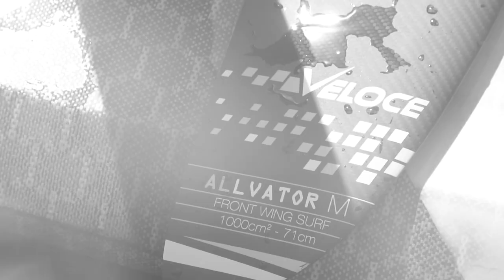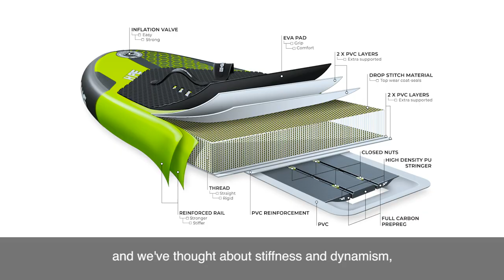WING: THE HIPE IS ONLINE!!!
The Hipe is a revolution in the foil approach.

This revolution is not just about inflatable qualities, but to the unequalled performances that the Hipe delivers. It will be almost impossible for you to find a significant difference with a rigid board. Its patented concept is so efficient.

 Advantages are numerous:

- Ease of use, on land but also in the water.
- Transport of course.
- Solidity because the inflatable is not sensitive to shocks.
- Safety if you damage your board.
- Performances of a rigid board.

The Hipe is the result of a very big development, combining the best of high-end composite and inflatable.

Shaper: Patrice Guénolé and his new GONG SUP inflatable Hipe.

La Hipe est une révolution dans l’approche du foil.

Cette révolution ne tient pas qu’aux qualités du gonflable, mais aux performances inégalées que nous lui donnons. Il vous sera presque impossible de la prendre en défaut face à une rigide tant son concept est efficace.

Les avantages sont nombreux :

- Facilité d’usage, à terre mais aussi dans l’eau.
- Transport bien évidemment.
- Solidité car le gonflable ne craint pas les chocs.
- Sécurité si vous heurtez votre planche.
- Les performances d’une rigide.

La Hipe est le fruit d’un très gros développement, fusionnant le meilleur du composite haut de gamme et du gonflable.